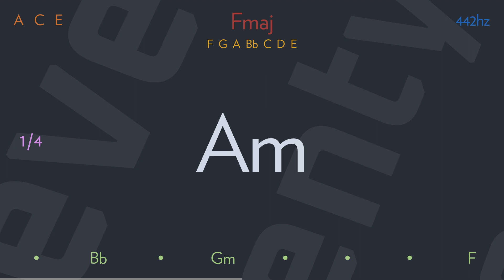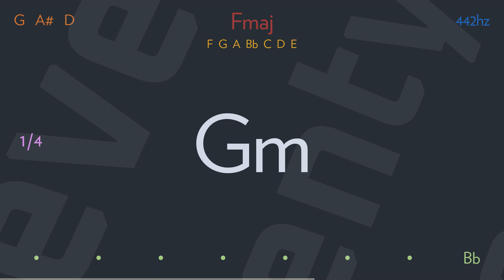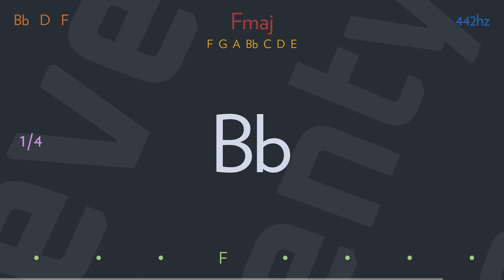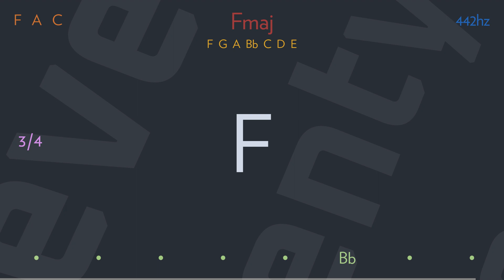levon by ELTON JOHN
Levon wears his war wound like a crown
He calls his child Jesus
'Cause he likes the name
And he sends him to the finest school in town

Levon, Levon likes his money
He makes a lot, they say
Spends his days counting
In a garage by the motorway

He was born a pauper to a pawn on a Christmas day
When the New York Times said, "God is dead
And the war's begun"
Oh, Alvin Tostig has a son today

And he shall be Levon
And he shall be a good man
In tradition with the family plan
He shall be Levon

Levon sells cartoon balloons in town
His family business thrives
Jesus blows up balloons all day
Sits on the porch swing watching them fly

And Jesus, he wants to go to Venus
Leave Levon far behind
Take a balloon and go sailing
While Levon, Levon slowly dies

And Alvin Tostig has a son today

In tradition with the family plan (whoo!)

Writer(s): Elton John, Bernie Taupin